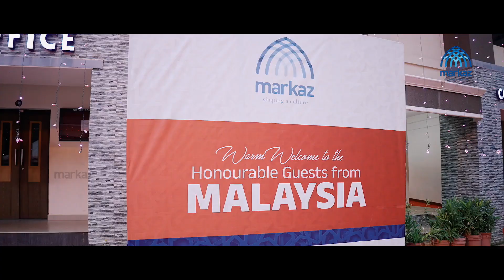Dato' Anwar Ibrahim Visited Jamia Markaz | Highlights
Dato Anwar Ibrahim (Former Deputy Prime Minister of Malaysia and President of the People's Justice Party) Visited Jamia Markaz. Watch Highlights